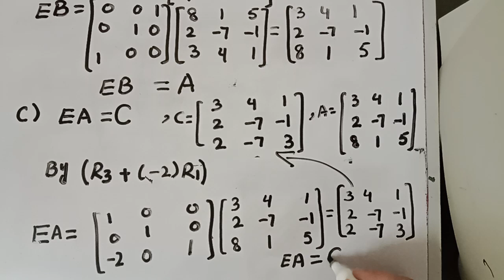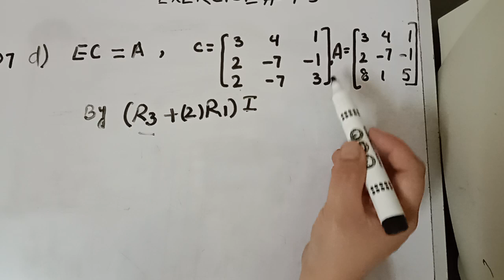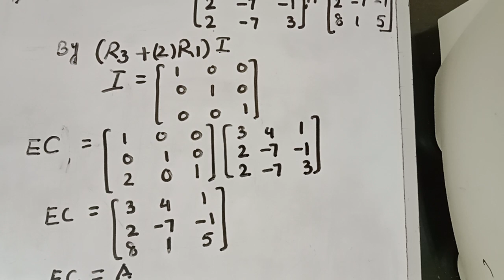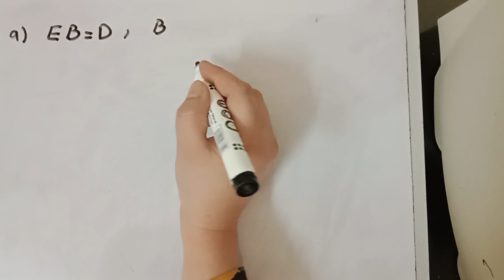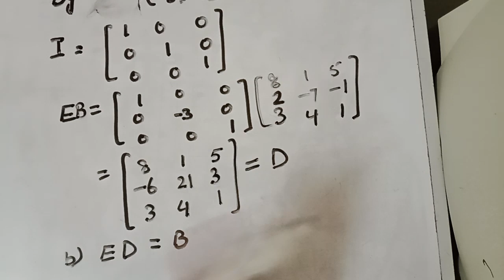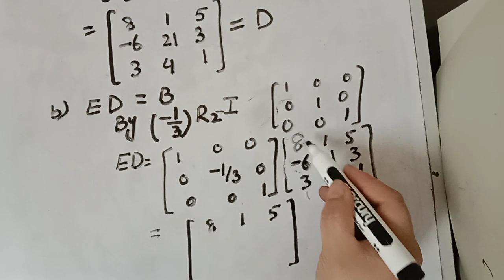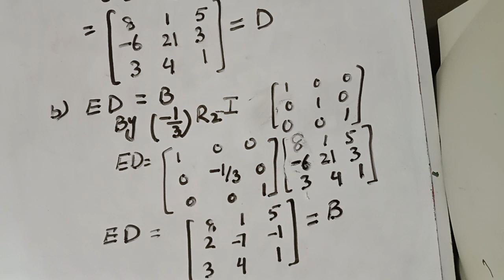LINEAR ALGEBRA //EXERCISE 1.5// Question(7-8)//PART2 //MATHEMATICS WITH EXCEL ACADEMY//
Hello;
Are you looking for the solutions of exercise 1.5 of Linear Algebra 11th addition by Howard Anton.This is the right video in which solution of question 7-8 is provided.